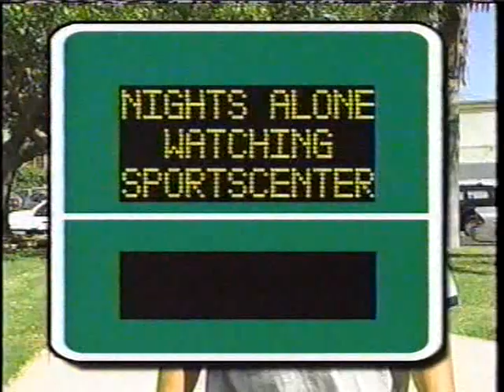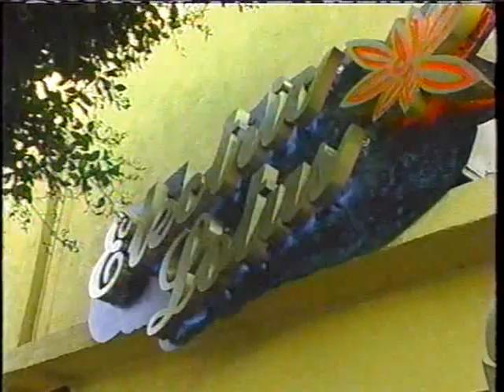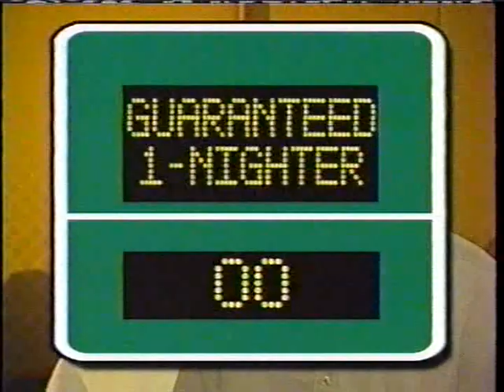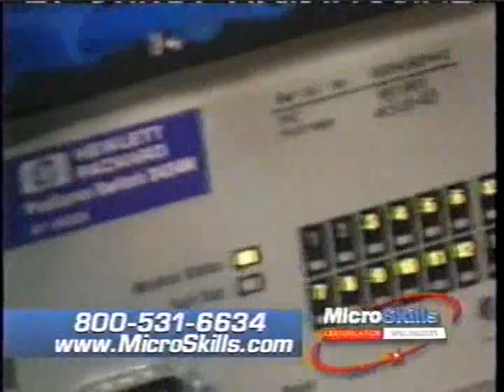Brad Blind Date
Brad and Veronica go on a hairy or hairless date.
Skip to 8:30 mark